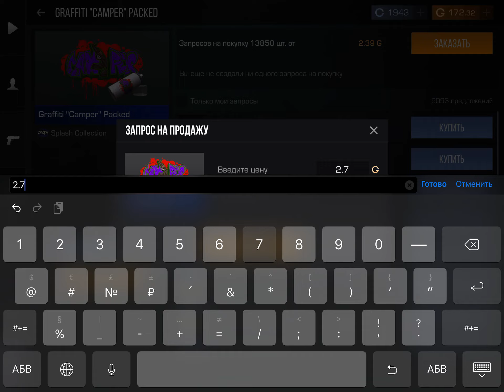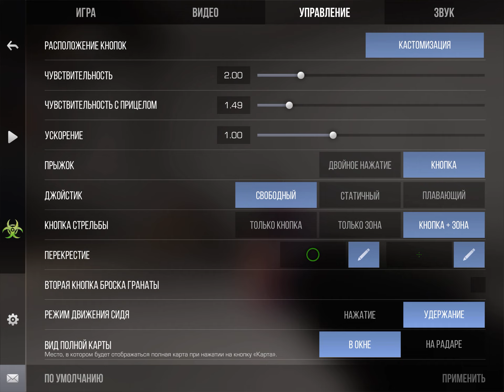ВЫПОЛНИЛ ПАСС Иполучил перчатки.КАКИЕ ПЕРЧИ Я ПОЛУЧИЛ?!?